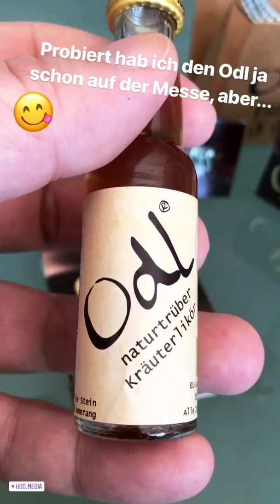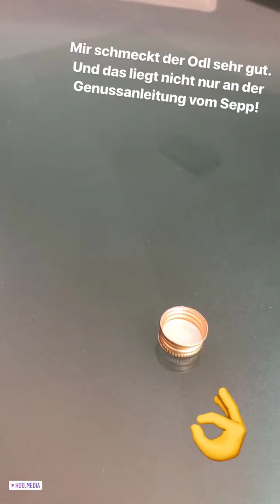Der Odl vom Sepp Stein aus Amerang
Auf der diesjährigen Intergastra hab ich Sepp und seinen Odl (Kräuterlikör) kennengelernt. Imho der coolste Aussteller auf der Messe und sein Kräuterlikör ist auch lecker, aber seht selbst. Bevor es an den Odl ging, war ich für eine Currywurst auf dem Freitagswochenmarkt und beim Bartmann. Der Nachmittag wurde mit einer Burger-Küchenparty versüßt, bevor eine Runde bügeln auf dem Programm stand. Dafür gab es Abends dann eine Maniküre und Wintergrillen.
Jays Vlog light vom 9. Februar 2018 via Instastories »